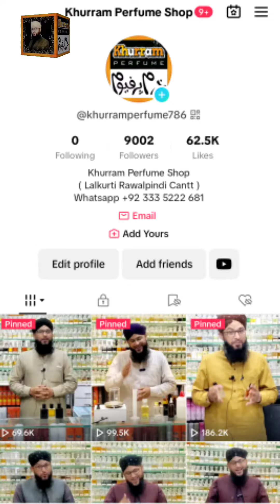TOP 11 PERFUME IMPRESSIONS READY FOR CLIENT FROM ITALY | KHURRAM PERFUME SHOP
TOP 11 PERFUME IMPRESSIONS READY FOR CLIENT FROM ITALY
slamicEstore.com is an online store of Khurram Perfumes & Variety, Lal Kurti, RWP. In IslamicEstore.com, you will find variety of Islamic products includes Digital Quran, Tasbeeh, Attar, Islamic Books, Humidifier, Perfumes and many more.

You will find hundreds of enlightening products that have been recently added. We are continuously updating and adding more products. Check back frequently for more selection. Most likely we will have it available on our store. We are a long established distributor of Islamic products in Pakistan, since 2010.

Khurram Perfume Shop
Shop no 1022 # Night Road Lalkurti Rawalpindi Pakistan